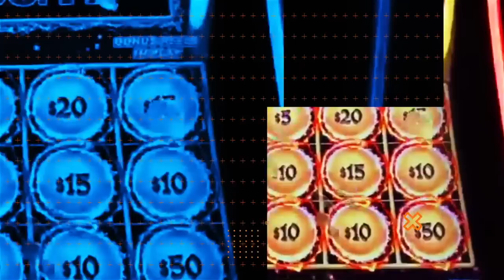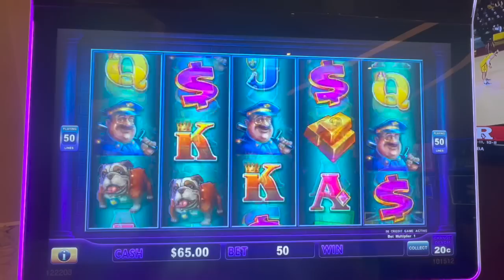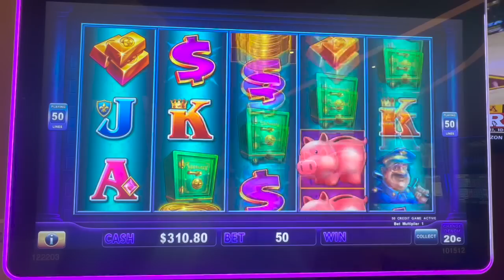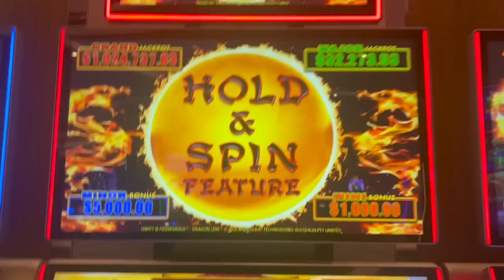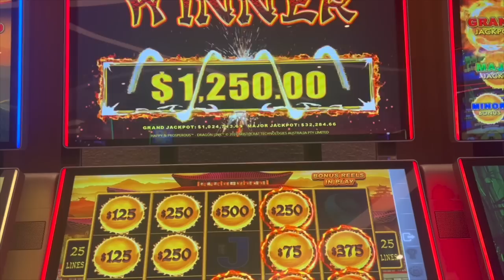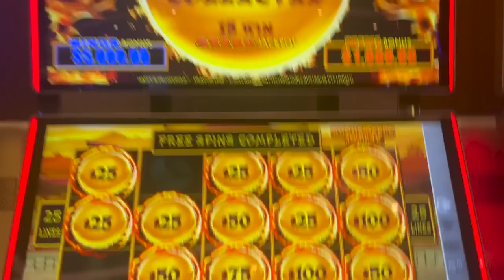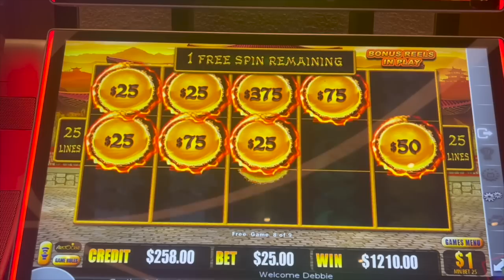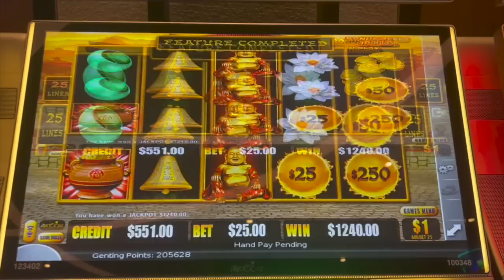Four Handpays on the SAME SLOT - Happy & Prosperous was ON FIRE!!! 🔥🔥🔥